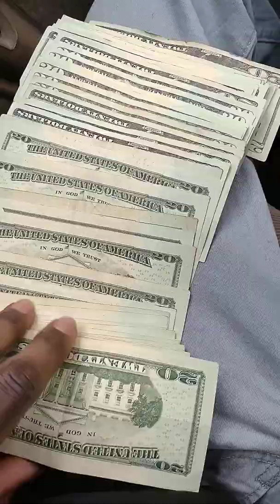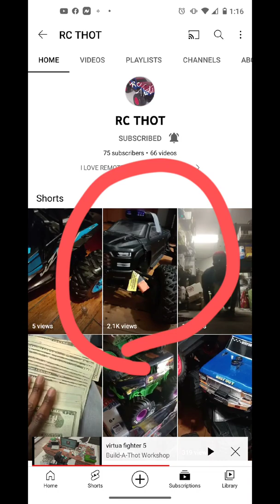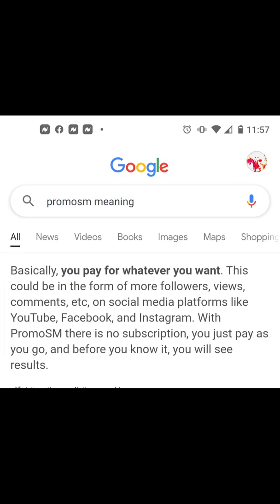WHAT IS PROMOSM?